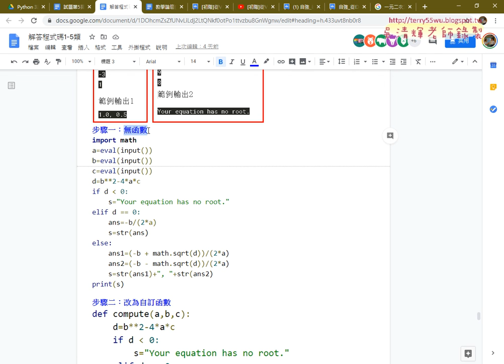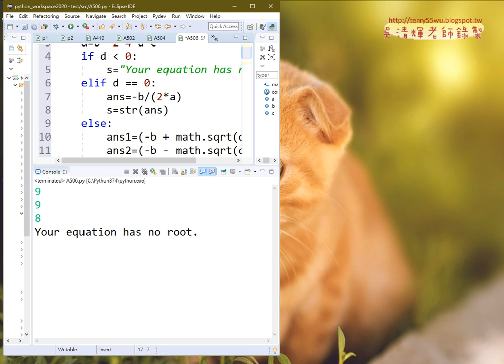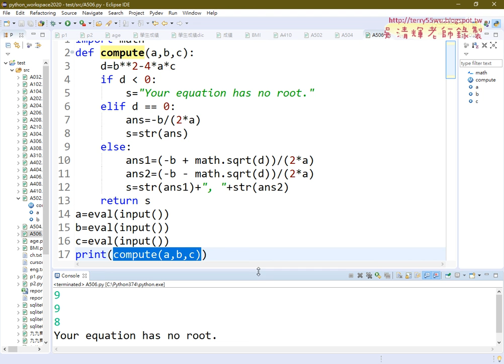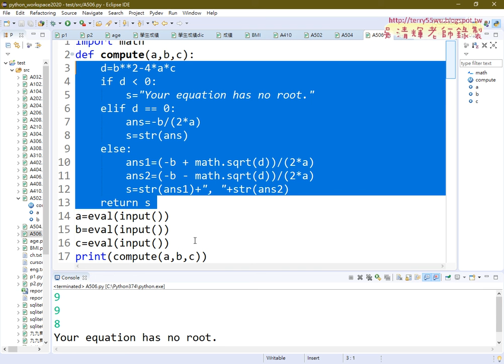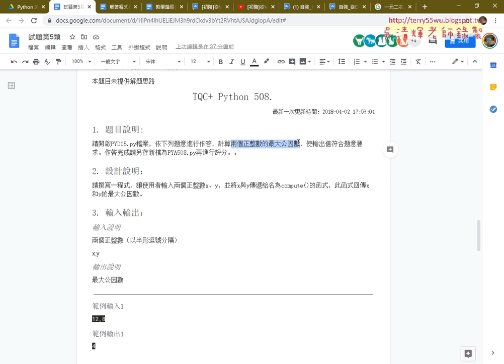04 506一元二次方程式函數解法